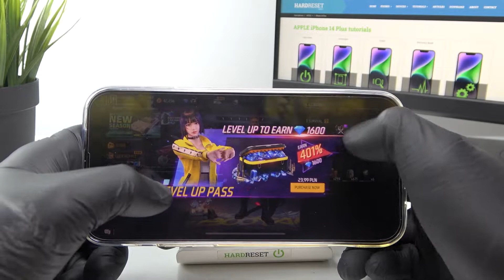APPLE iPhone 14 Plus - Free Fire MAX ⚙️| Available Graphics Settings & Details Presentation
Check out the available graphics and FPS settings in Free Fire MAX on the iPhone 14 Plus in the video above! If you like our movies, leave a comment on what phone you would like to see next on our channel!

Can I set Ultra HD graphics in game on APPLE iPhone 14 Plus? What game graphics settings are in APPLE iPhone 14 Plus? What is render distance in game on APPLE iPhone 14 Plus? How many FPS can I set in game on APPLE iPhone 14 Plus? Does game work smooth on APPLE iPhone 14 Plus? Is there a Ray Tracing option in game on APPLE iPhone 14 Plus? Can I set 60 FPS Option in game on APPLE iPhone 14 Plus? Can I set up game Extreme FPS for APPLE iPhone 14 Plus?

Use Reset Guides